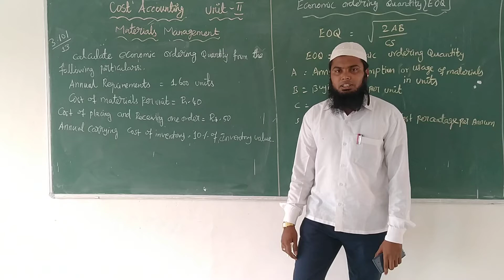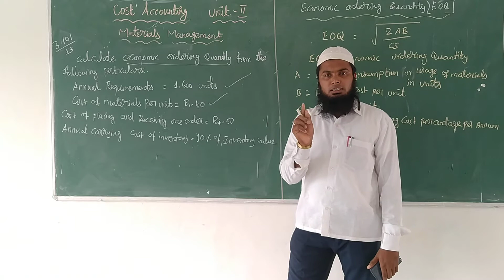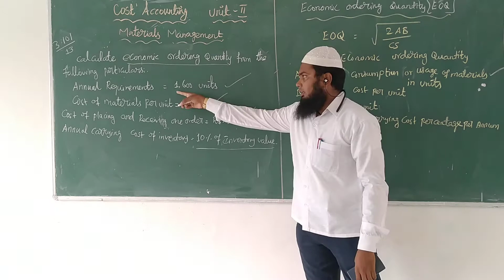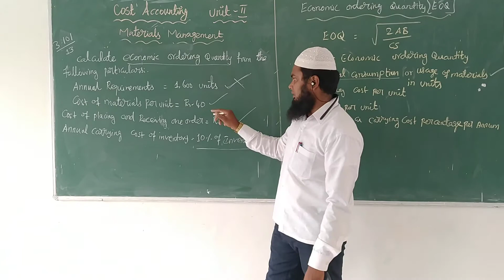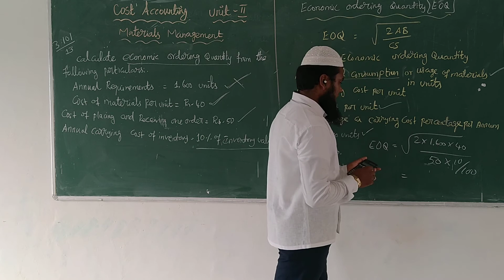September 7, 2020